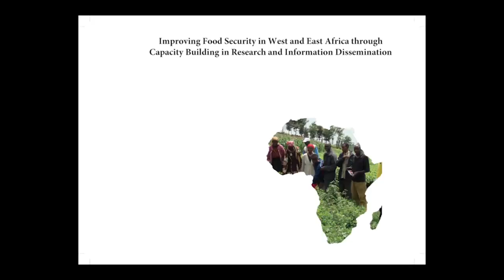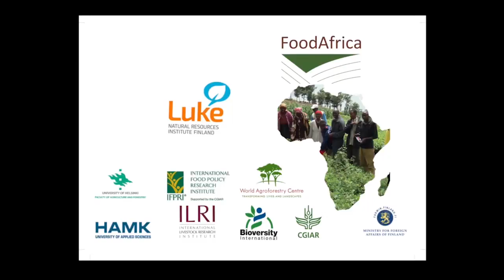Arabia Haff African Village RVhSoGazNsc